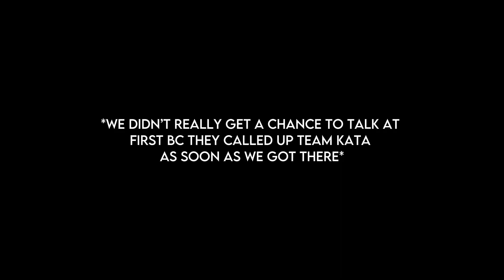Team UNSAI Tournament Vlog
Today we went to a tournament and decided to vlog our first experience with team kata. For team kata we did sochin. We weren’t expecting to win a trophy at all! Thank you to Sensei James for helping us train for this tournament. This was our first team UNSAI video of many to come. We hope you enjoyed the video!

The katas we mostly used in this video were Sansai, Unsu, and Gojushiho-Dai.

Follow our instagrams @sena.nicholas @alyssa.luk @lukdojo @teamshotojuku

Video credits: Sena
Editing credits: Alyssa
Emotional damage jokes: Sasuke